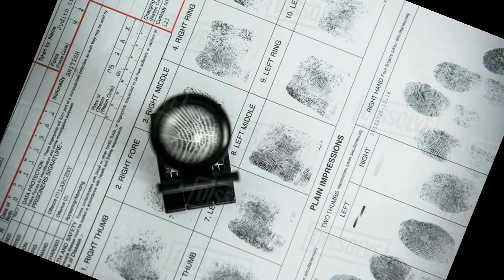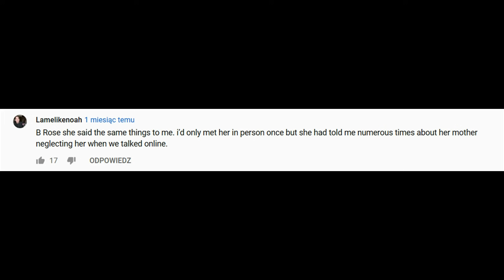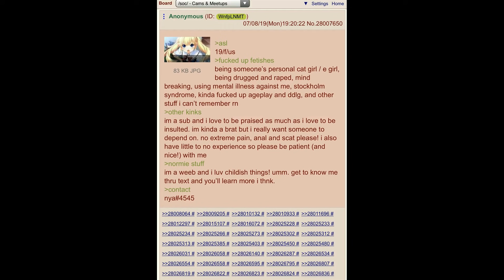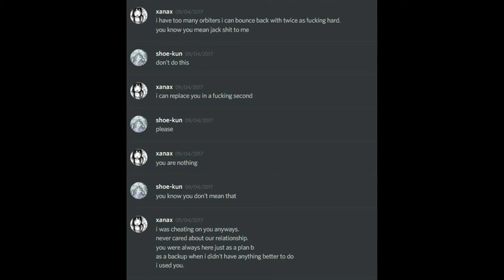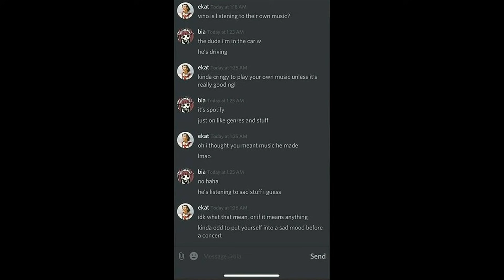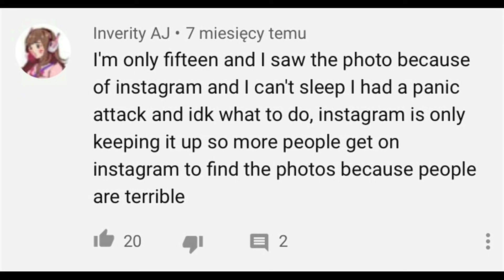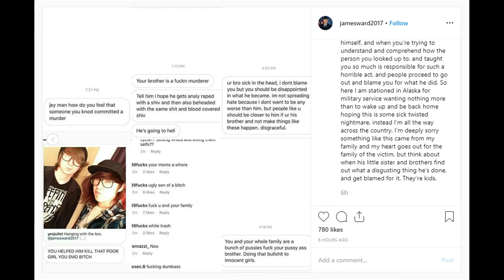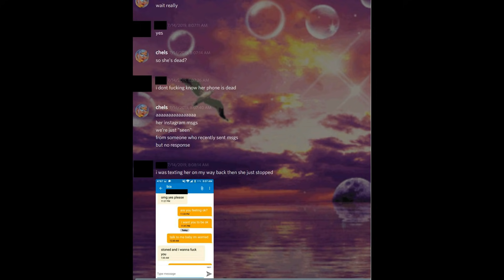MORDERSTWO NA INSTAGRAMIE - BIANCA DEVINS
ródła: